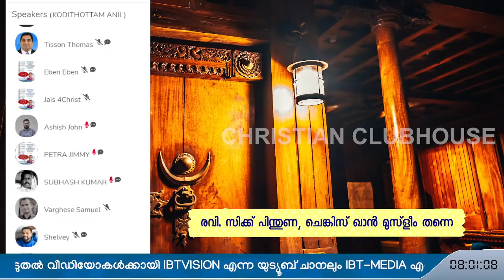രവി. സിക്കു പിന്തുണ. ചെങ്കിസ് ഖാൻ മുസ്ലിം തന്നെ ! | Anil Kodithottam | Clubhouse Discussion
Chapters:
00:00 Anil Kodithottam talking
15:07 Guru Geo talking
18:50 Eben talking
21:12 Tisson Thomas talking
35:18 Varghese M Samuel talking